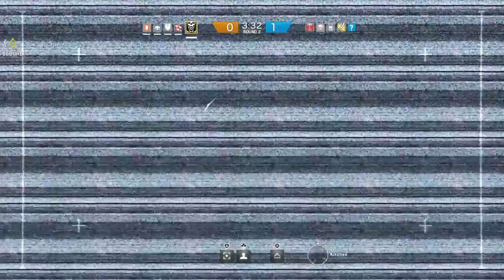Frenzy Blackbeard - Rainbow Six Siege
I joined in late to help my team as they were down 0-1 on a 4v5.